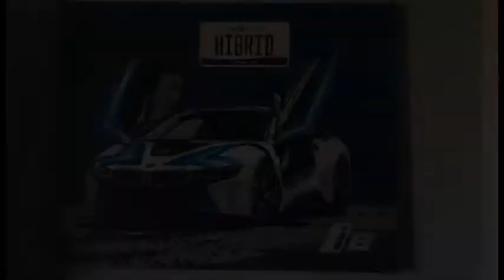EddieX BMW i8 Spray Painting Timelapse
Custom commissioned piece of a BMW i8 with custom vinyl wrapping and license plate highlighted based on the owner's photograph.

Spray paint on stretched canvas (22"x28") with hand-cut layered stencils.